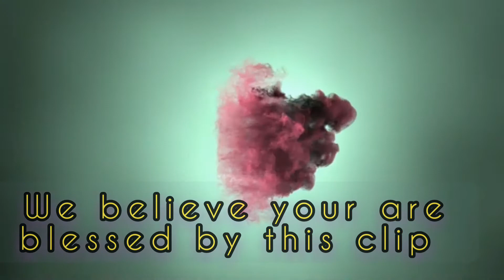Don't give up upon waiting for God // Pastor H. Mukuve